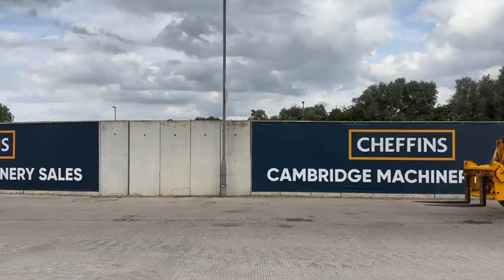Cheffins Lot 2024